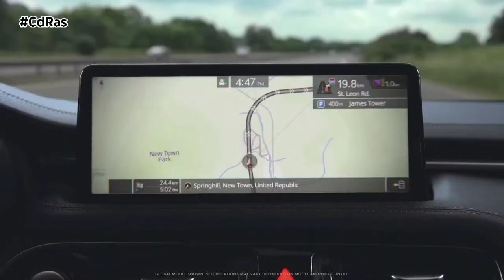GÉNESIS G70 2021 | By CdRas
Otro que, al menos a corto plazo, no veremos en el viejo continente es el Genesis G70 2021. La berlina compacta de la firma de lujo del Grupo Hyundai ya se comercializa en Corea del Sur para ser lanzado posteriormente en Estados Unidos. La posibilidad de que finalmente termine llegando a Europa está ahí, más si cabe tras el anuncio de la marca de su intención de dar el salto a nuestro mercado, aunque aún sin fechas concretas.

La nueva generación del sedán deportivo de Génesis recibe nuevas ópticas cuádruples de LED. La nueva parrilla hace intuir todo el rendimiento que guarda el modelo en su corazón. El perfil conserva el familiar capó largo y el voladizo delantero corto. Cuatro nuevos diseños de ruedas mejoran su presencia. Aparece también una nueva salida de aire ubicada detrás de la rueda delantera. En la parte trasera destacan las nuevas luces, las nuevas salidas de escape dobles y un difusor del color de la carrocería.

La cabina está centrada en el conductor. Un sistema de infoentretenimiento con pantalla táctil de más de 10 pulgadas, se lleva todo el protagonismo en el habitáculo.

Aunque todavía no se han confirmado datos técnicos, parece que el Génesis G70 básico equipará un motor turboalimentado de cuatro cilindros en línea de 2,5 litros y 290 CV, en lugar del actual 2.0 de 250. La versión más prestacional equipará el V6 doble turbo de 3,5 litros que ya monta el G80, para este modelo desarrolla 380 CV.